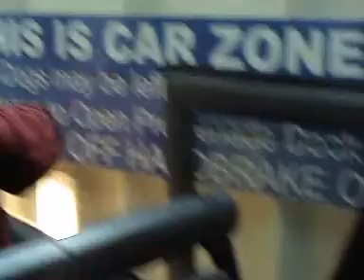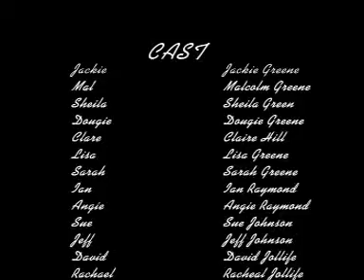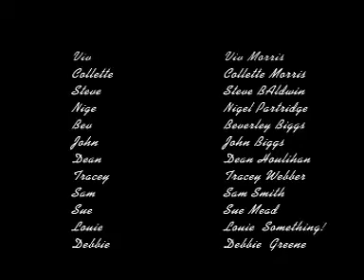isle of white